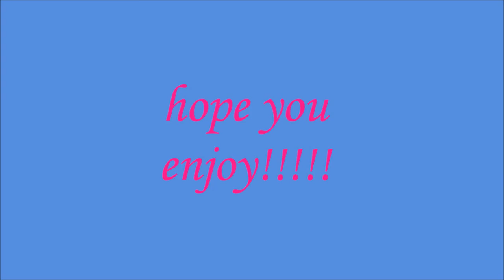Star Stable Online Let's Play: terug van vakantie! (41)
heeyy
je ziet het al aan de titel ik ben terug van vakantie!
en ja sorry ik ben de outro vergeten maar ik had ook geen zin om het nog een keer opnieuw op te slaan want dan duurt het weer zo lang xD

Film: Bandicam
Bewerkt: moviemaker
Dus volg me als je dat nog ni doet!